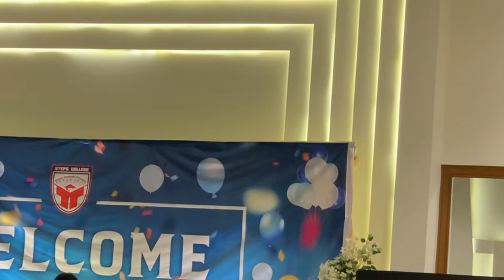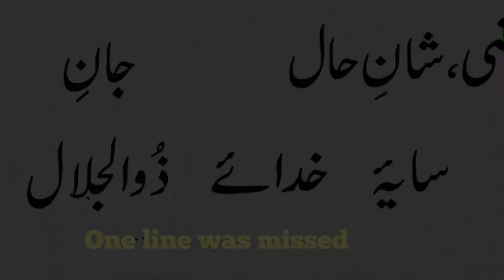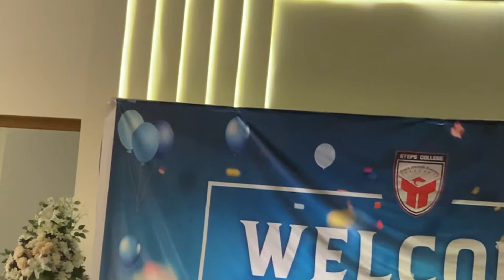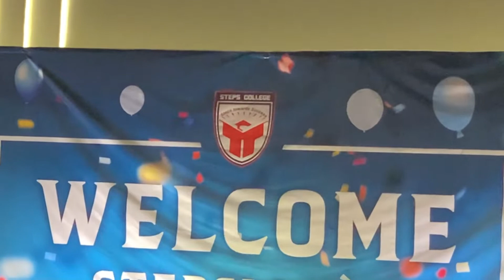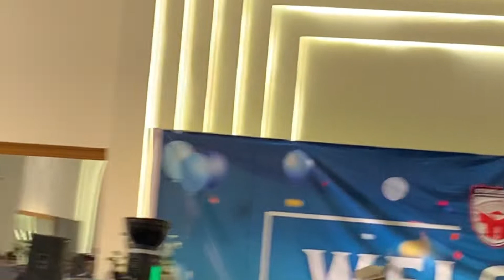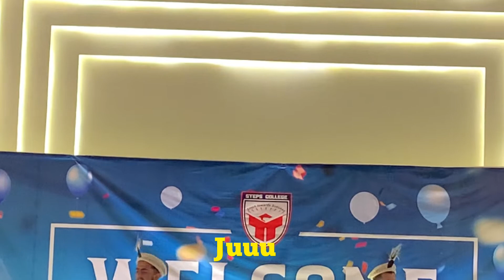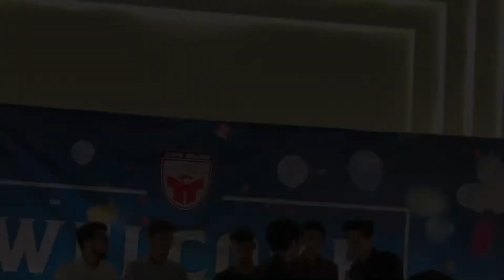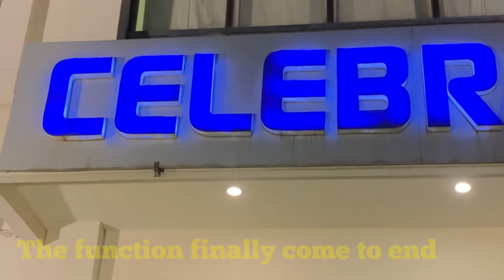Well come party held by steps college Rwp 2022|1st year students| vlog3 by Masood Ahmad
Follow me on inst; Masood_khan_10